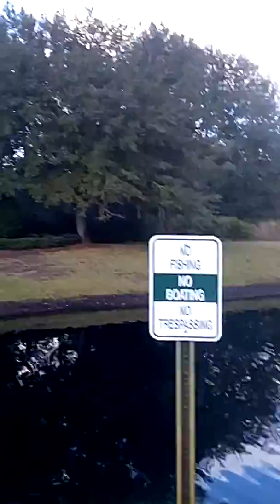Our first VLOG!!!! Part 2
Sorry we forgot to upload this vid peace